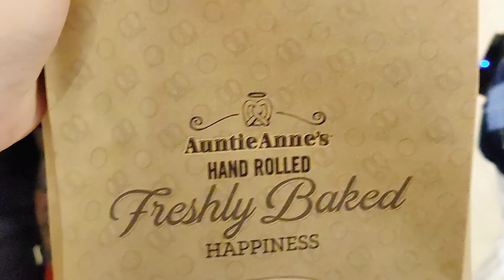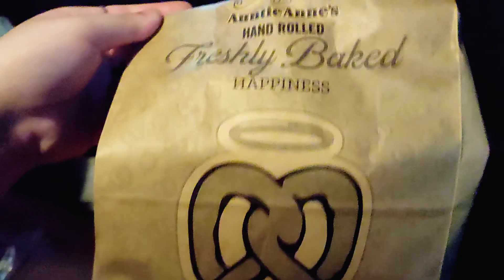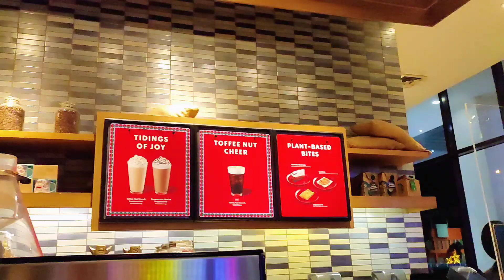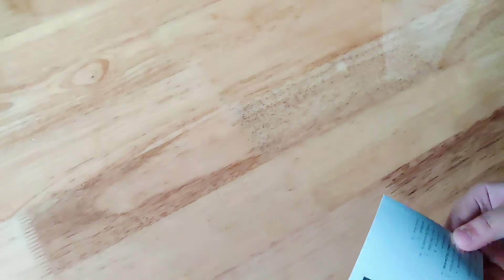Life Recently :: Going out, Getting the vaccine, Starbucks, Bluebay, Unboxing, + More !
ʚ₊˚‧ 𝗢𝗽𝗲𝗻 𝗠𝗲 ✿ ( Watch in highest quality ! )

✿ Hey guys!  decided to start a series called... my_diaries! In this series, I'll just be posting random vlogs, Things that happen in my day, and so much more! That way, you get to know more about me and what I do! I hope you enjoy this series!

Hey guys! My life recently has been really fun! I got my vaccine! and wento to the malls, and a park with cheeki! also did a short CCTV unboxing hehe, comment below if you want me to do a seperate video on it!!

0:00-0:15 — preview !
0:15-3:50 — dec 3 ; getting the vaccine !
3:50-9:28 — dec 8 ; going to bluebay !
9:28-11:16 — wednesday : K-Mart (again lol) !
11:16-11:30 — outro !

ʚ 𝘧𝘦𝘢𝘵𝘶𝘳𝘦𝘥 ɞ
─ ♡︎ : @love,leina

┊ʚ : Name : Erlaijah/Laij
┊ʚ : Age : 13 yrs old
┊ʚ : Nationality : 🇵🇭+🇨🇳

[ None..]

ʚ Still Reading ? ･:˚✧｡ ɞ
Help me get there before 2022!! Thank you guys sm!

                                                                                                                ♡︎ Love, Laij ˚₊‧